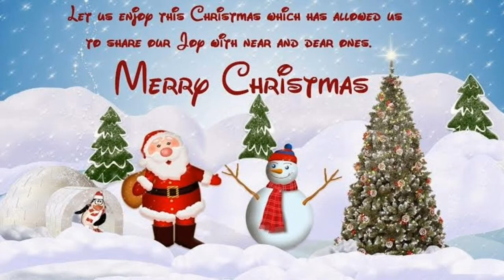We wish you a Merry Christmas | Popular Christmas Carols For Kids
Hello Friends,
Christmas Carols .

Christmas is around the corner so here is a popular CHRISTMAS CAROL THAT IS We wish You a Merry Christmas.

Lyrics are here-